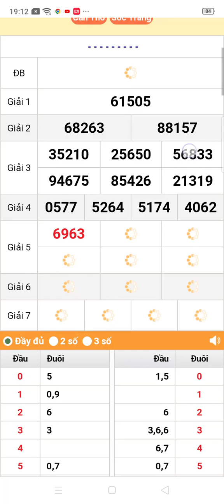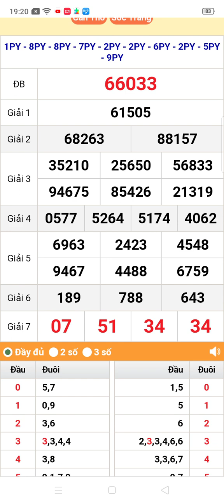quay thử xổ số miền Bắc chủ nhật ngày 23/6/2024